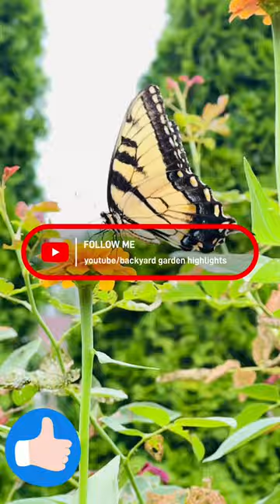Look who visited the garden | butterfly🦋 | Backyard Garden Highlights